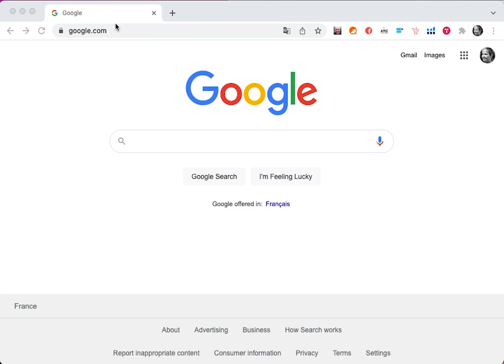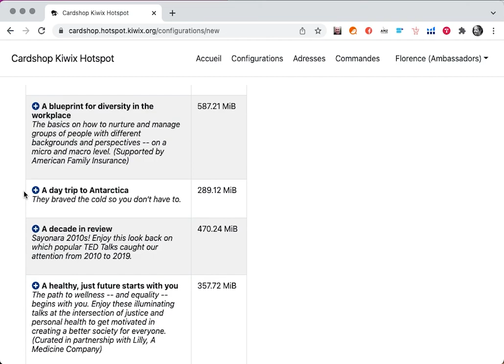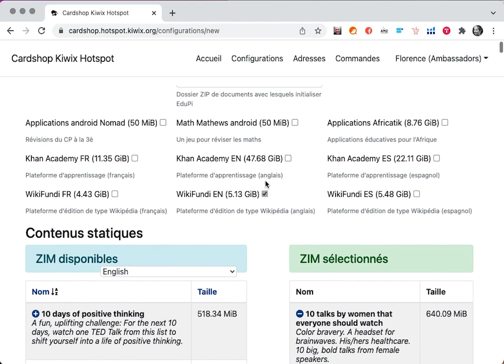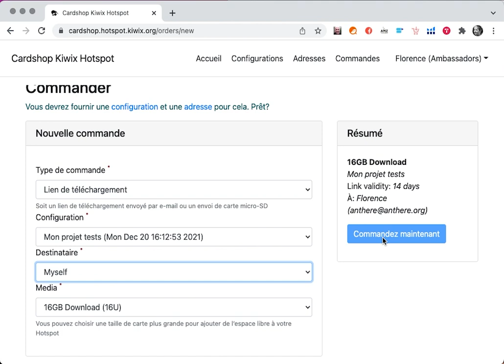WikiFundi Demo #4 : The Cardshop Video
WikiFundi Demo Series : How to create an advanced package of resources